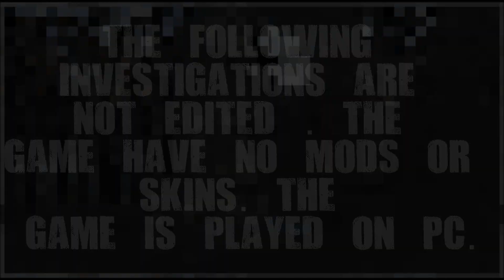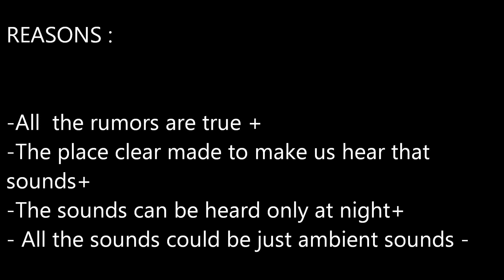Bully Scholarship Edition Myth Investigations Myth 7 : The Church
REMAKE !!!